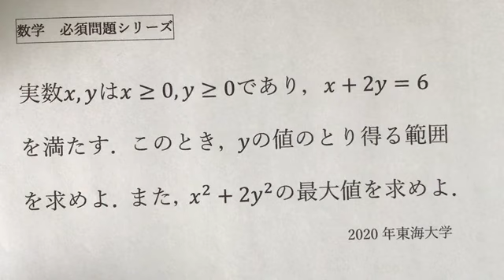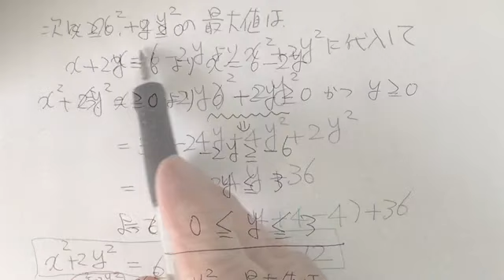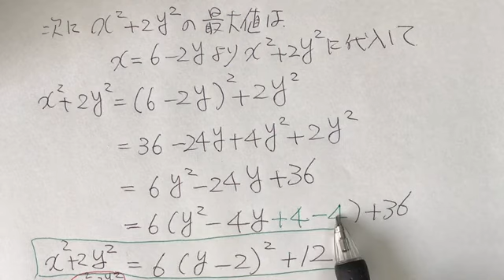受験対策講座 数学Ⅰ 基本問題 ２次関数 最大値 東海大学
受験間際の対策講座。2次関数の基本問題です。2分で解答をしてください。下に凸の２次関数の最大値は、軸から離れている方です。平方完成をしっかりやり、作図して解答しましょう。受験直前の今、大切なことは解ける問題でケアレスミスをしないこと。問題を見た瞬間に、解答の方針が立てられることです。難易度の高い問題を解答できても、ケアレスミスが多ければ戦いに負けてしまいます。この受験対策講座の問題を読んでいる最中に解答の方針が立てられるのか、そして実際に解答して正解できたのか。チェックをしてみましょう。受験はディフェンスを固めることが大切です。「合格する」という願望ではなく、「不合格しない」努力を重ねていきましょう。焦らず解ける問題をしっかり解けるようにしましょう。